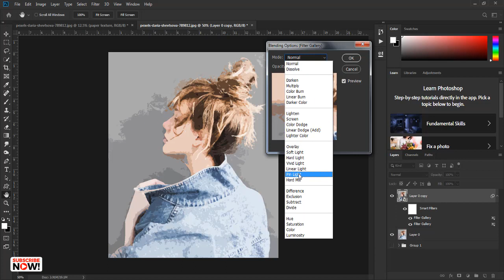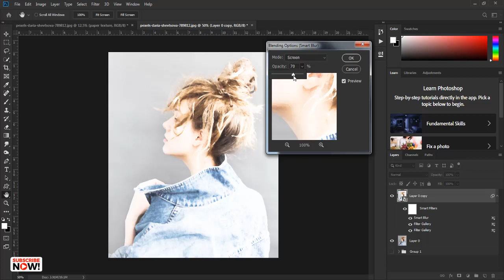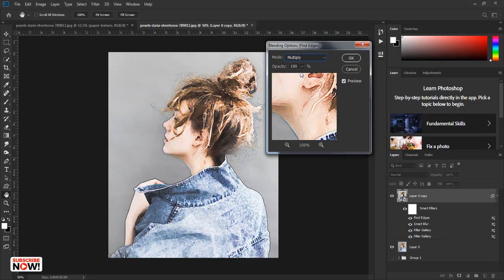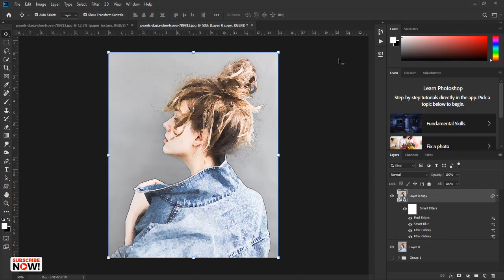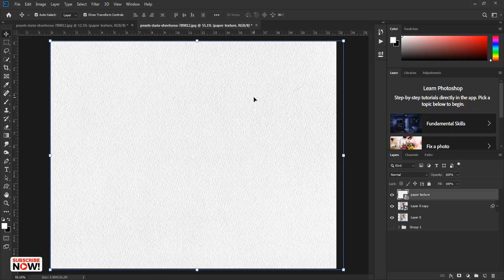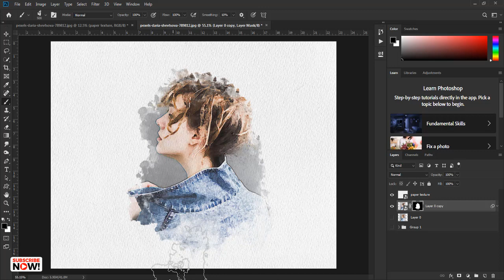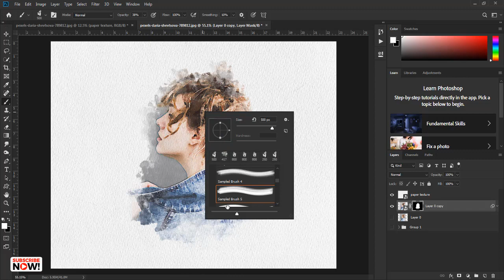How to create watercolor painting effect in Photoshop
In this video, you will learn how to create water color paint  in Photoshop. So, Keep Watching and Keep Creating.

 download file from Google available for free

You can learn photoshop as an expert by watching gfx artwork video tutorial, and get more ideas. Practice more and more you can create anything by using photoshop.

GFXARTWORK is place, for free learning and will always be free.

Creative Business Agency Banner Design tutorial in Photoshop cc 2020

Keep Creating.